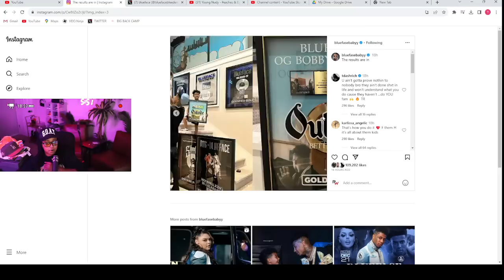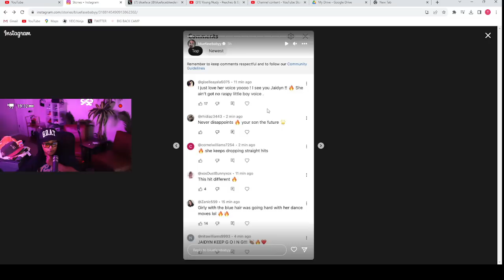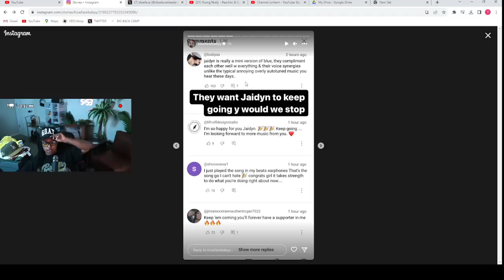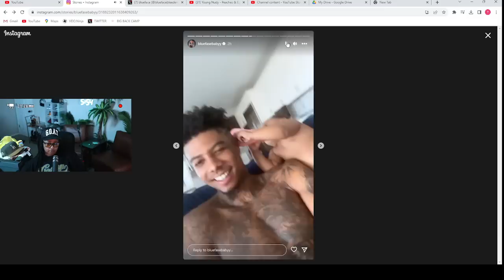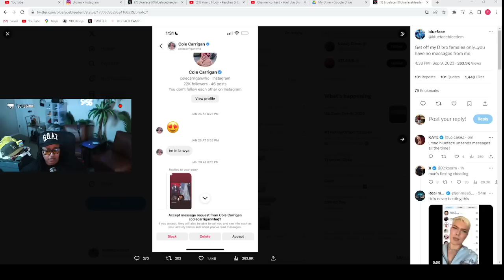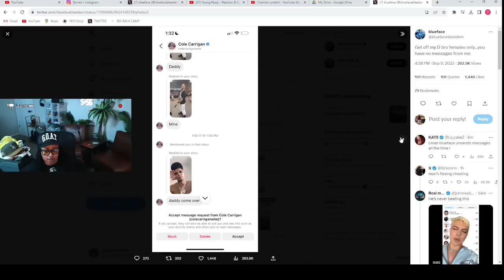Blueface EXP0SED his DM's between him and the GUY and dude BEEN on Blueface 🍆 for a MINUTE🤣🤣🤣